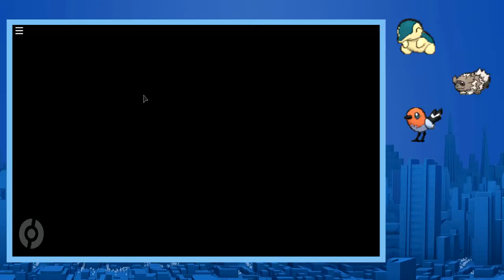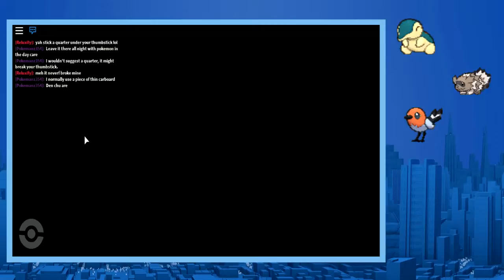Pokemon Brick Bronze -Episode 3 [QUILAVA?!]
Hola mi amigos! Here's episode three early! It took me a while to get this up today. I'll be uploading more as well when the full version is released!

Don't forget to check out the game which only costs 25R$.